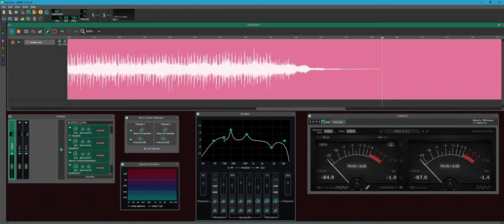TRACK FIVE (free background music) retrowave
if you want to use any of my tracks check them out there